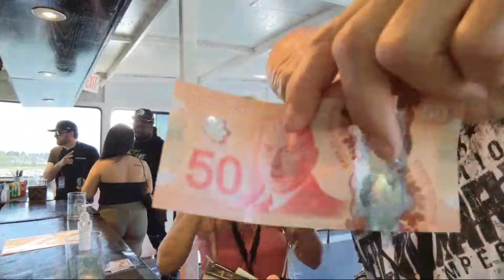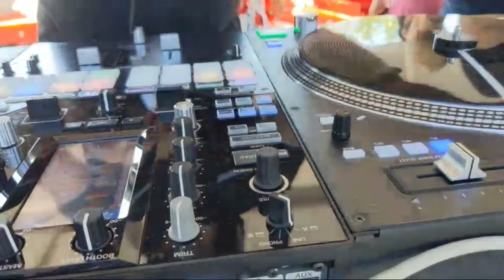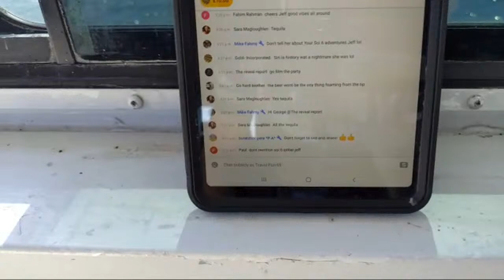Euro Boat Cruise with Tony Monaco Delirious & Alex K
Join me LIVE for the Euro Boat Cruise with Tony Monaco DJ Delirious & Alex K.